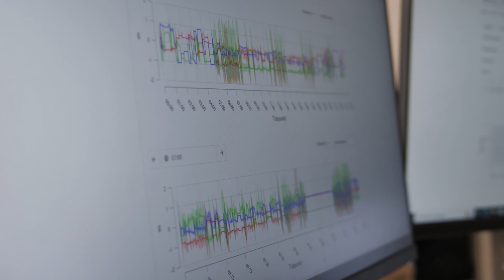Sund bevægelse for sund vægt - kort version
I pilotprojektet ”Sund bevægelse for sund vægt” er både offentlige og private aktører gået sammen om at udvikle en digital løsning inden for sund vægt.